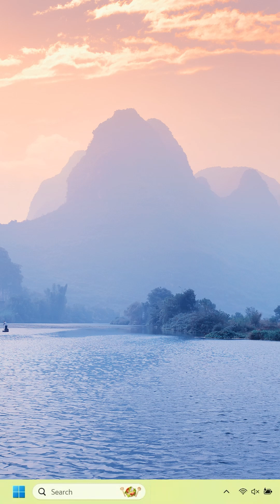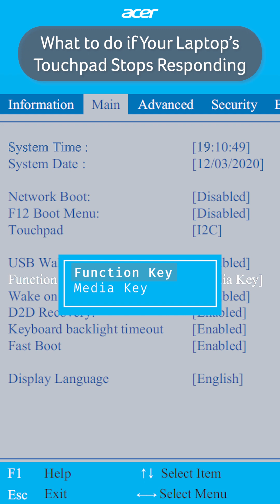What to Do if Your Laptop's Touchpad Stops Responding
If your laptop's touchpad suddenly stops responding, you may have accidentally disabled it with the touchpad media key. In order to prevent this from happening in the future, this Short will show you how to change the F1-F12 keys from media keys to function keys. When changed, you'll have to hold down the Fn key while pressing an F key to perform the media action.

Find the latest Acer products, accessories, and extended service plans on the Acer Store

Laptop Touchpad Not Working, Touchpad Not Responding, Mouse not working, How to enable Touchpad, Why is my touchpad not working, Touchpad Media Key, Disabled Touchpad, F10